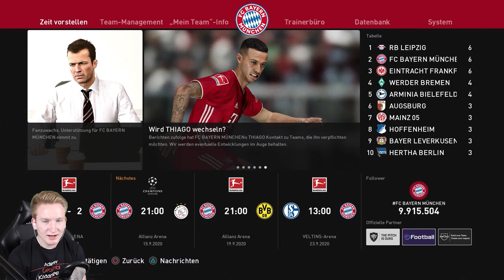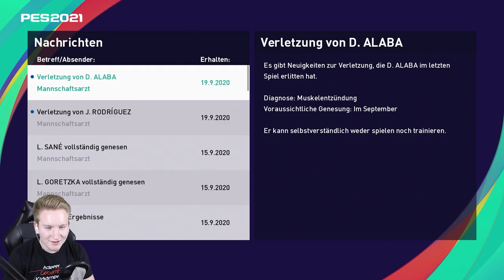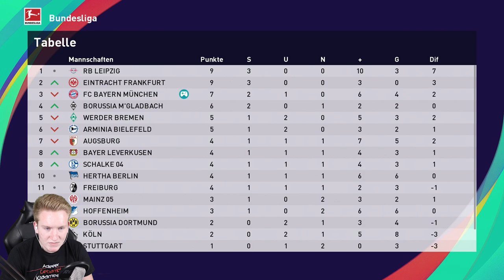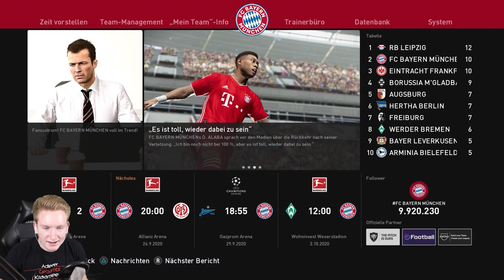PES 2021 Trainer Karriere || Rückschlag vorprogrammiert??! || Bundesliga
► Rückschlag vorprogrammiert??!
► Trainerkarriere Pro Evolution Soccer 2021 | PES 21

► Der Auftakt in der ersten Folge ist geglückt. Die Triple Bayern schlagen wieder zu und können die ersten Spiele gewinnen. Doch jetzt wird es ernst, die Gegner werden stärker, der Spielplan enger und die Konzentration lässt nach. Das fällt schnell auf! Das erste Spiel nur per Standardsituation entschieden, das zweite ist ein Derby und wir liegen hinten. Das dritte soll auch ein enges werden, war wir last minute entscheiden können, aber so kennen wir unsere Bayern nicht... Das muss besser werden!